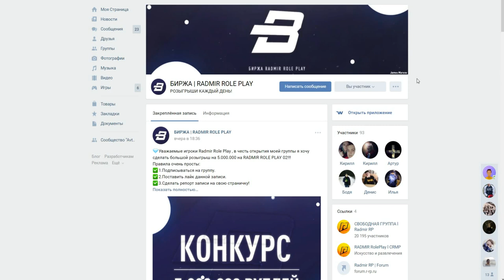🔥CRMP Radmir RolePlay [02] - КРУТАЯ ОФФРОАД ТРАССА, ИСПЫТЫВАЮ СВОЮ АУДИ!#5